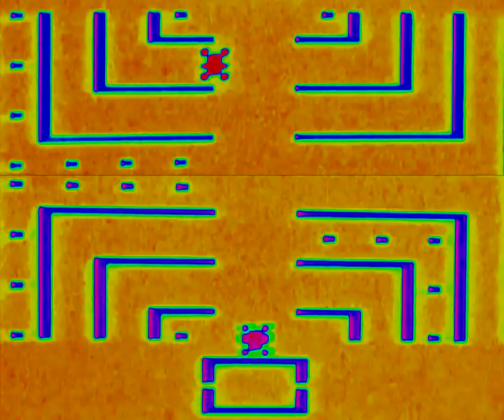VJ Kabelfreak und die Konztructor:// aka Oldskoolgamegonzovjmadness - Test 19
VJ Kabelfreak und die Konztructor://
Oldskoolgamegonzovjmadness
Test for performance with Game-City Kunstnacht 's-Hertogenbosch 17 September 2011 in W2!!!